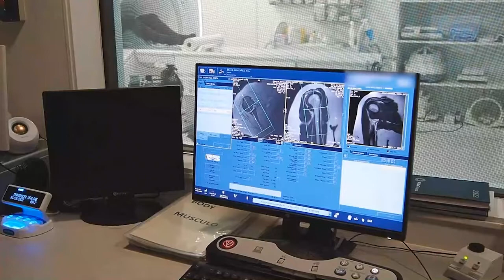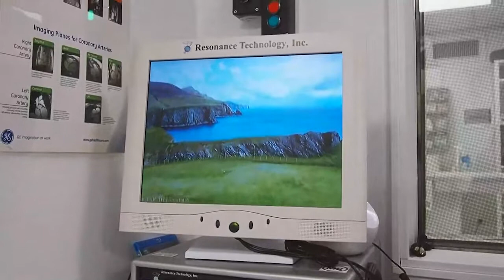Intervenció amb ulleres de visualització en pacients claustrofòbics en estudis de RM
Projecte que participa a la I Jornades científiques de la Fundació Docència i Recerca.
Aquest treball de noves línies el presenta la Sra. Montse Diaz, cap de recursos de l'Àrea de Diagnòstic per la Imatge de l'Hospital Universitari MútuaTerrassa